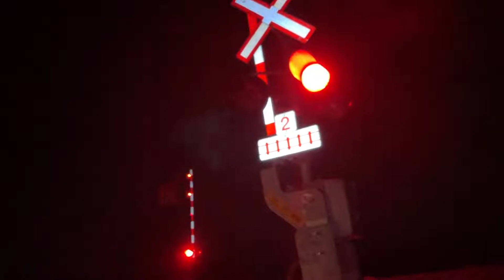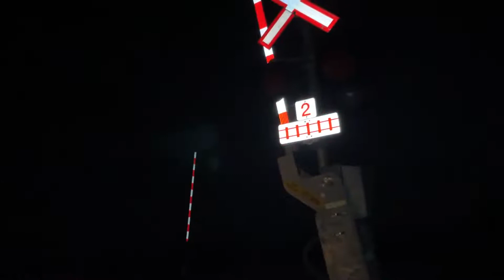(Forgotten Upload) CP 8146, 8600 Provincial Rd, Rosser MB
This video was taken back in December of 2021, but I guess I forgot to upload it

Subdivision: Carberry

Engine info:
CP 8146 AC4400CWM (has a weird ass horn that I haven’t heard), 8600 AC44CW

Crossing info:
Siemens Gate Mechanisms, WCH LED Lights and E-bell